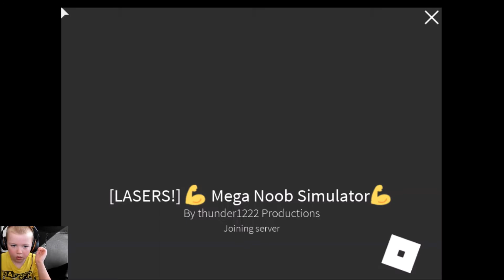Roblox Bakers valley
Oliver plays Roblox bakers valley